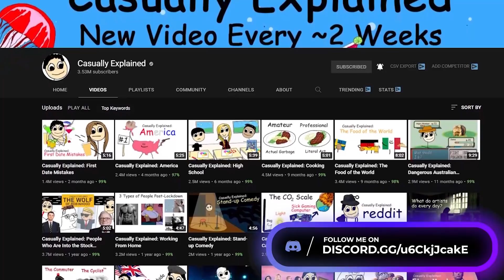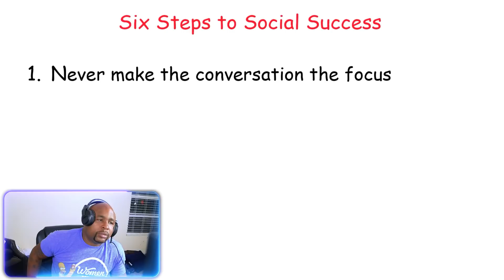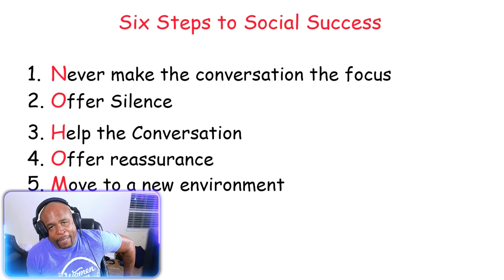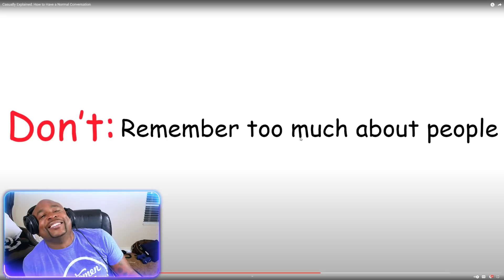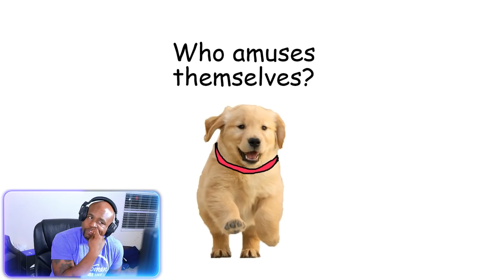Casually Explained: How to Have a Normal Conversation REACTION